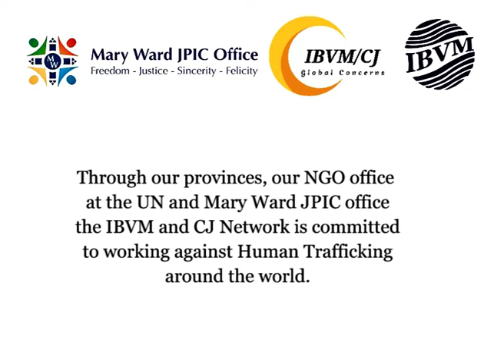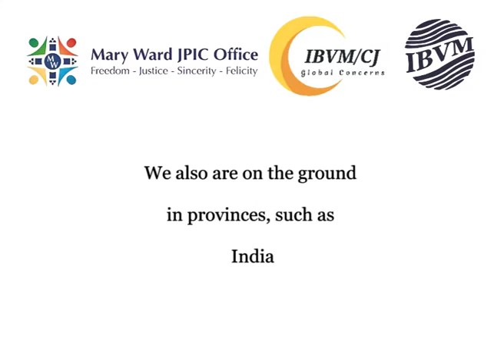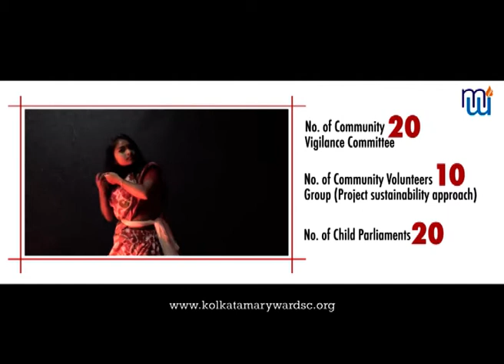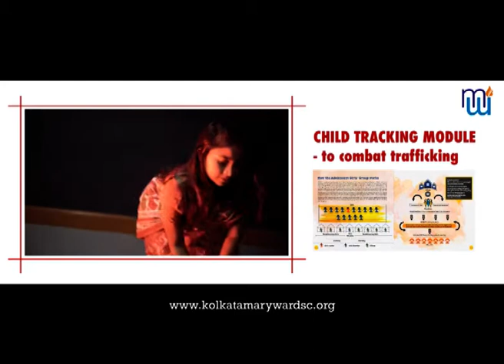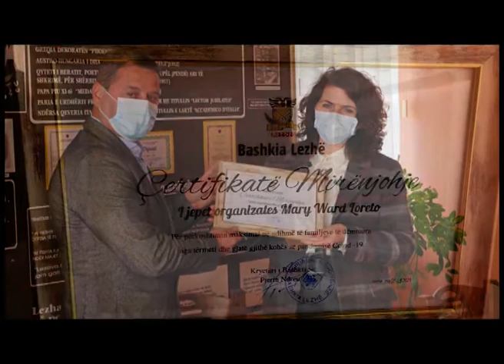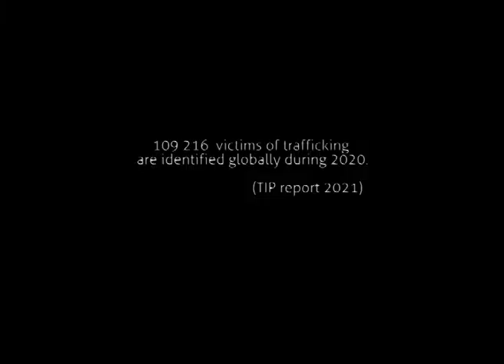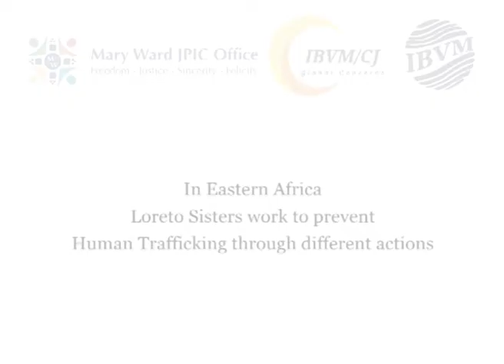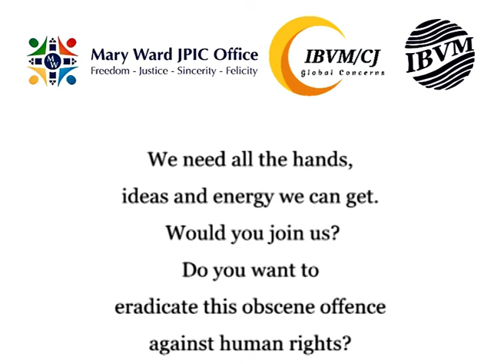Our work against Human Trafficking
The IBVM and CJ network works in its different provinces and regions against human trafficking. In this video people from Canada, India, Albania, Spain and East Africa speak.